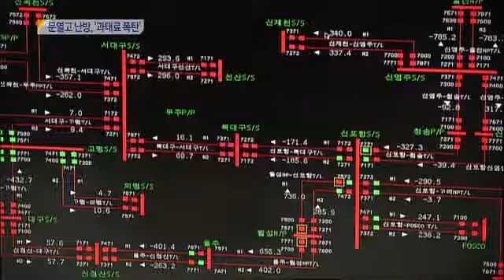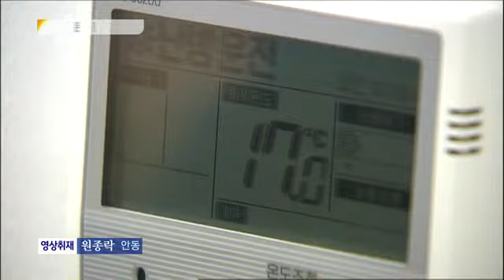[대구MBC뉴스] 문열고 난방, 최고 3백만원 과태료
내용: 문열고 난방, 최고 3백만원 과태료 - 조동진 기자 (안동M)